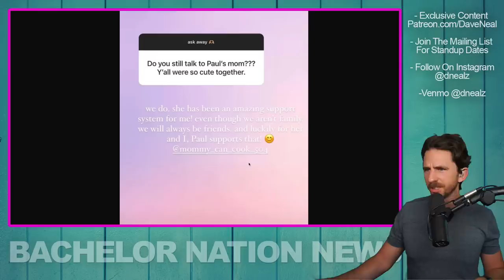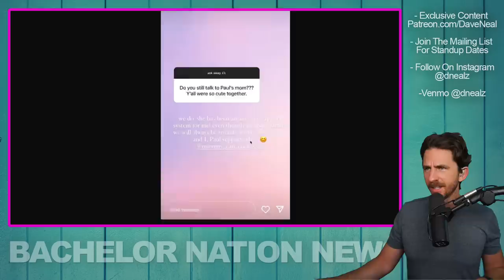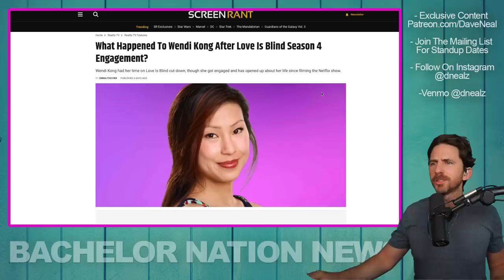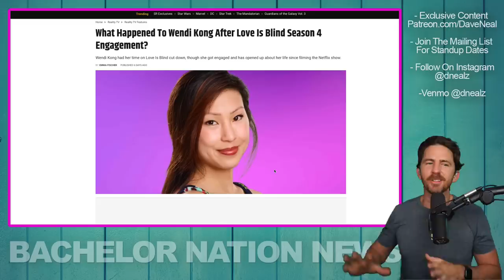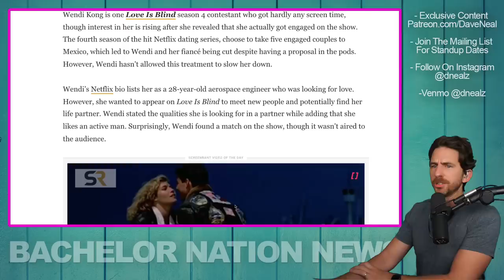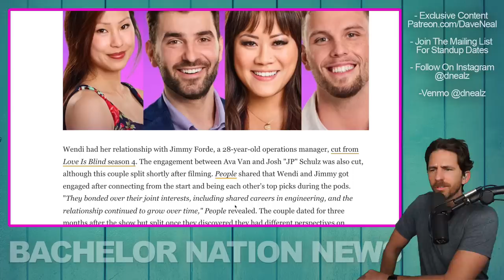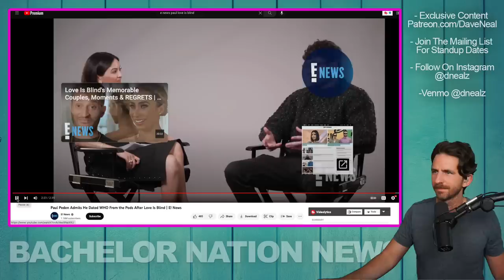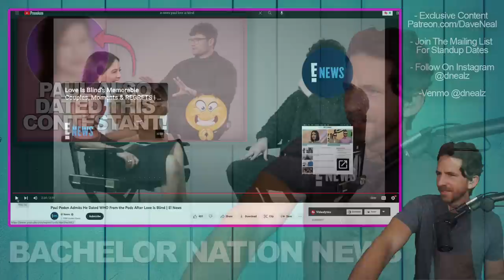Love Is Blind Season 4 FILMING NEW Episode? Plus Paul Reveals Which Alumni He Dated After Micah